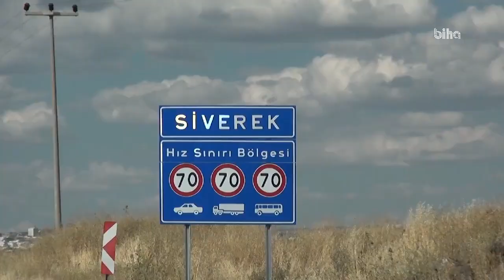HÜDA PAR'dan Hilvan ve Siverekli çiftçiler için farkındalık çalışması